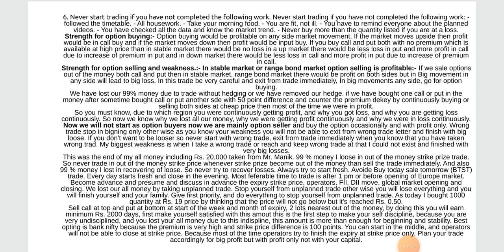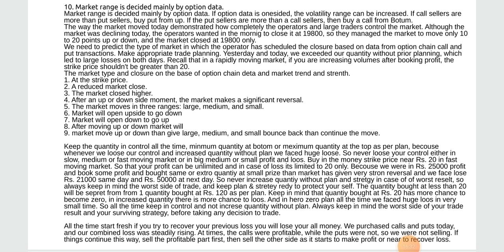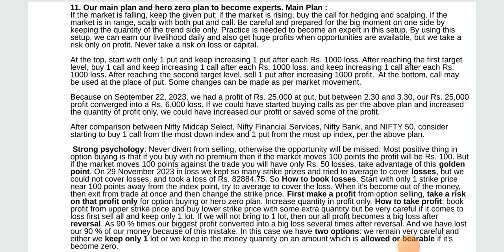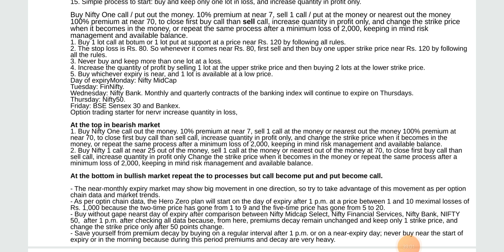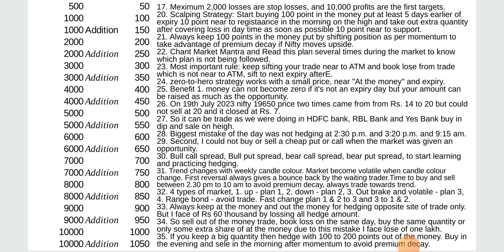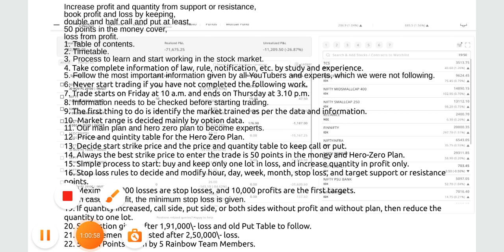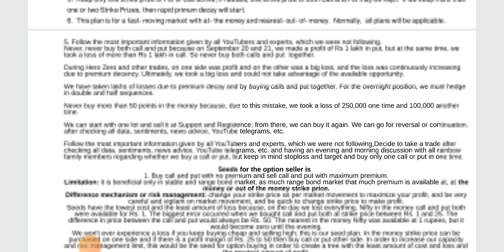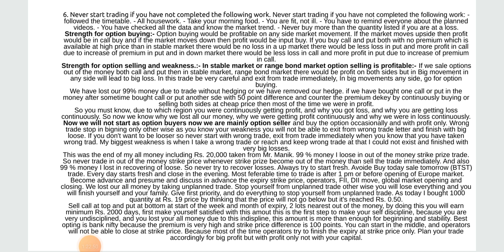Systematic plan for print 2